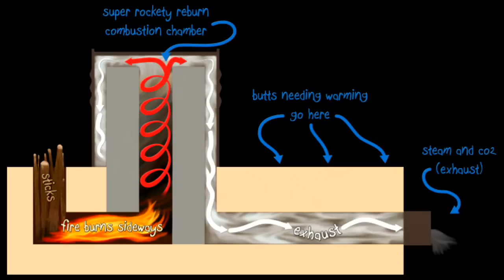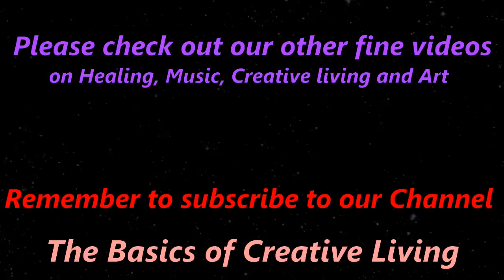The Magic of Cob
This video describes the wonders of Cob in architecture and making Rocket Mass heating systems.

I have a great many videos now on many different topics and so I have decided to make several different video playlists so that it is easier to find the topics of greatest interest.